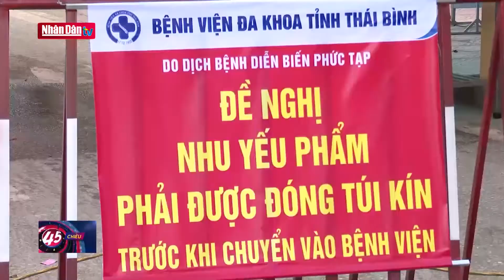Thông tin thêm 14 ca dương tính tại Thái Bình là sai sự thật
Thông tin thêm 14 ca dương tính tại Thái Bình là sai sự thật | Truyền Hình Nhân Dân
1. Dự Báo Thời Tiết Hôm Nay